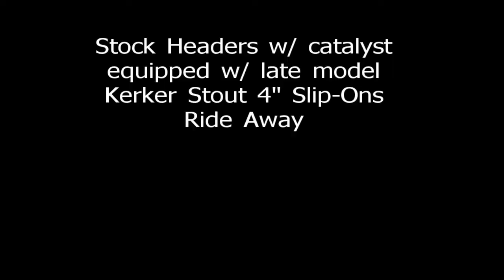Stock Headers vs. SuperTrapp True Duals, both equipped with late model Kerker Stouts.mp4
The purpose of the video is to demonstrate the differences in sound between running Stock Headers with late ('09 -- '12) model SuperTrapp Stout 4" Slip-Ons vs. running SuperTrapp True Duals with late ('09 -- '12) model SuperTrapp Stout 4" Slip-Ons.

SuperTrapp Stout 4" Slip-Ons provide a 16% horsepower gain and a 14% torque gain over stock and are SAE-J2825 sound compliant.